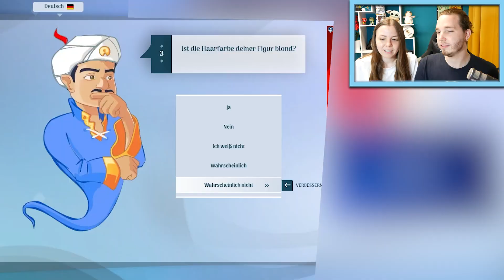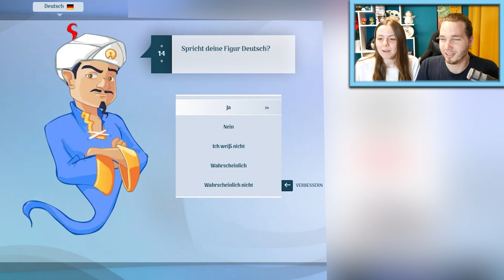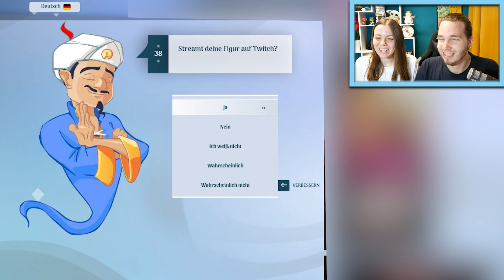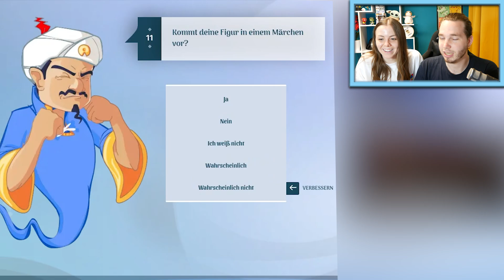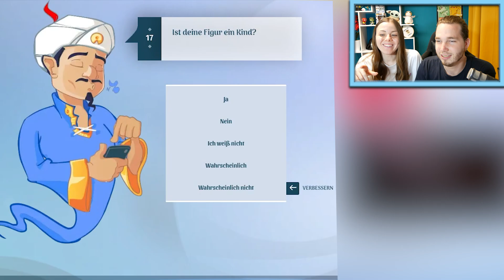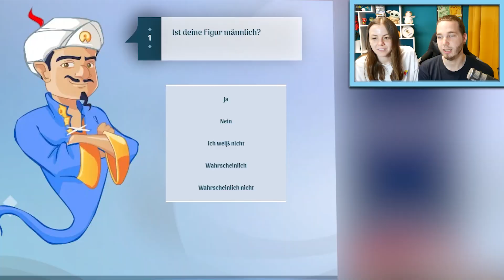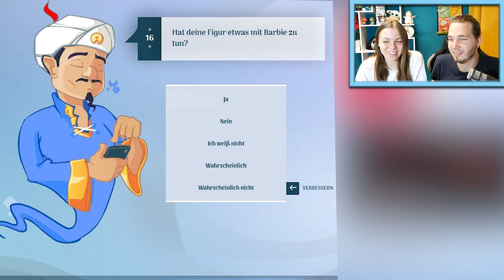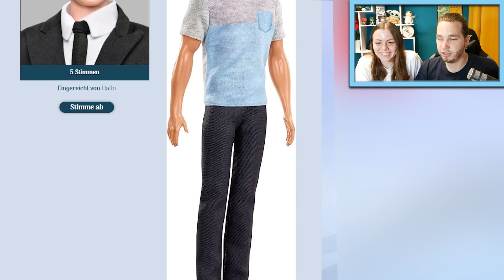KENNT DER AKINATOR DIA?! 🤔🤯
Akinator kann eure GEDANKEN LESEN und das probieren DIA und FELIX heute aus!

Wow! Du hast tatsächlich bis hierher gelesen! Deine EXTRA Frage: Welcher Film ist euer Lieblingsfilm?

Unsere Serien „Familie Vogel“, "Im Klassenzimmer" und viele mehr gibt es jetzt auch als Hörspiele auf Spotify, iTunes, Amazon und vielem mehr! Schaut da gern mal vorbei und hört rein, da kommen regelmäßig Folgen online!

Erläuterung zum SPIELMIT Roblox Star Code:
Noch mehr von uns auf Instagram:
Hier findet ihr täglich Videos mit Ally, Felix, Claudia und der Crew, die coole Roblox Serien für euch bereit halten, Toca Life Hacks zeigen und außerdem die neuesten Apps und Games für euch testen! Seid also dabei wenn sie wieder in die verschiedensten Rollen auf Roblox schlüpfen oder für euch interessante Simulatoren ausprobieren! Wir zeigen EUCH die besten Apps und Games.

28263